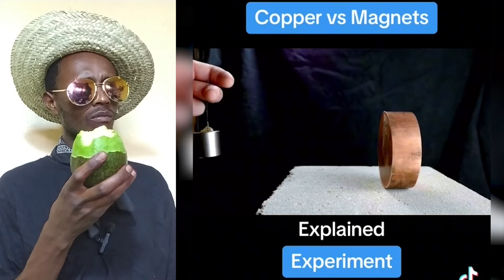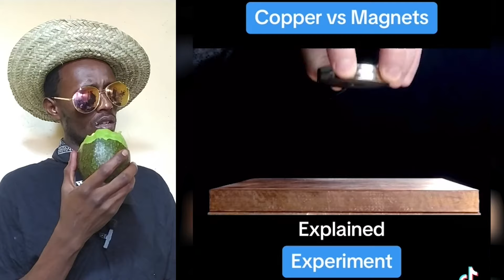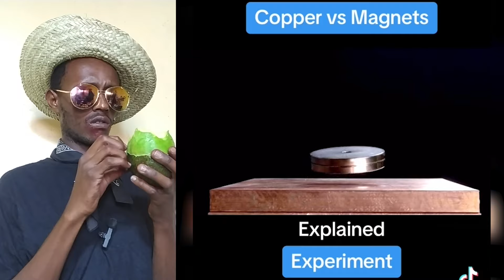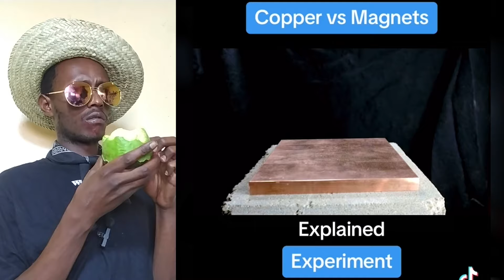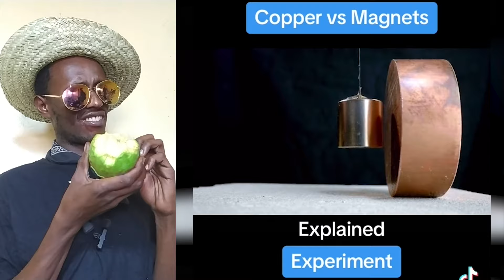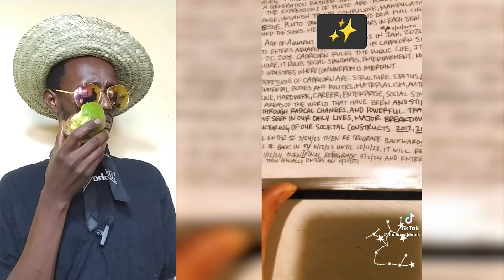Creepy TikToks that will make you rethink reality. REACTION (episode 455)